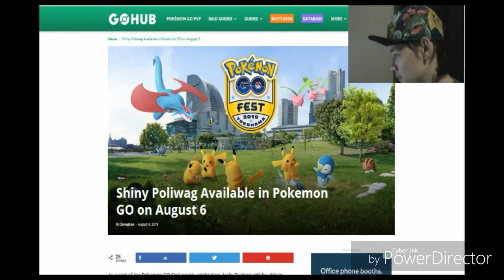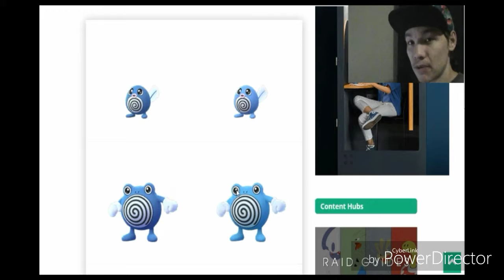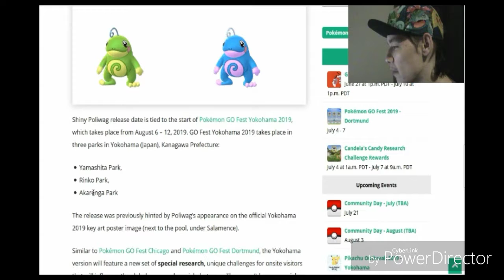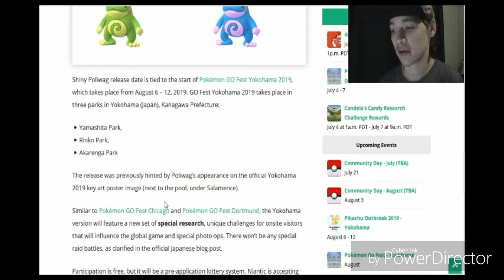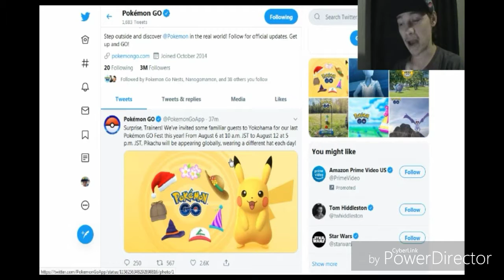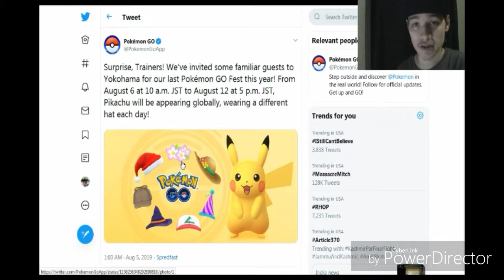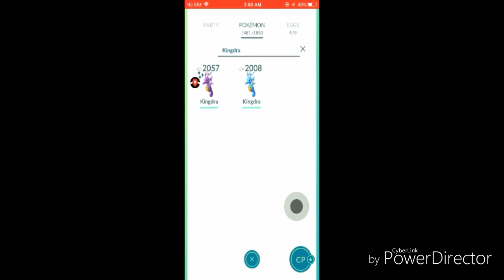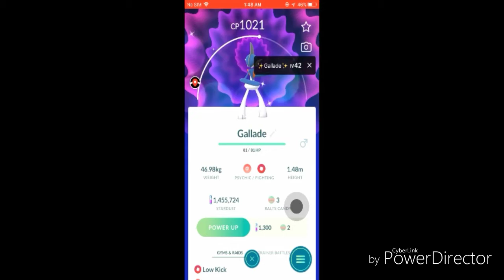Shiny Poliwag Coming To Pokemon Go + My Shiny Ralts And Horsea Results